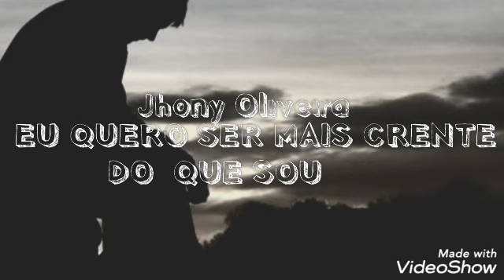MAIS DO QUE UM VENCEDOR (( JHONY OLIVEIRA DE MOGI DAS CRUZES HINOS AVULSOS CCB. ))